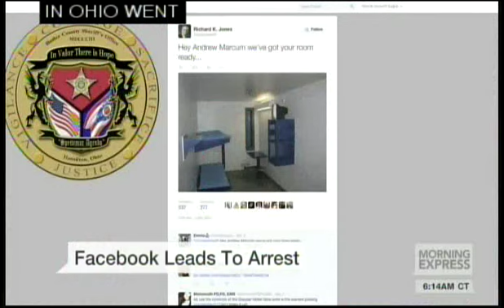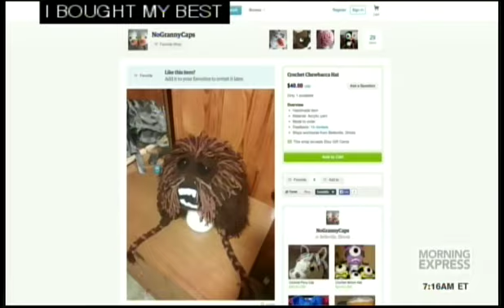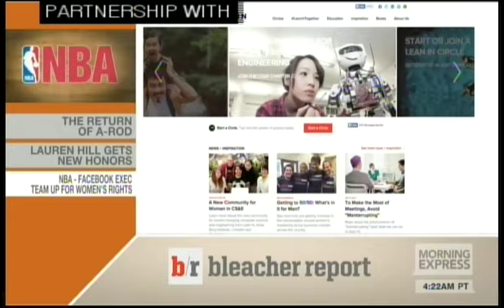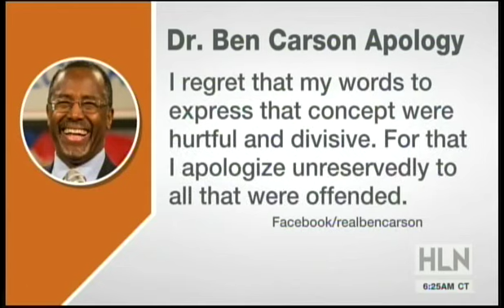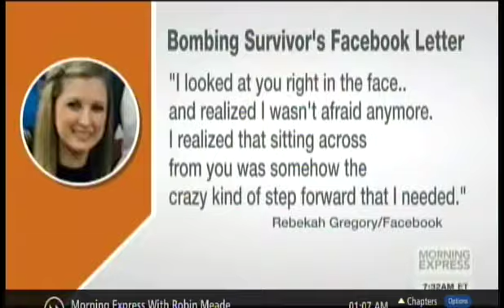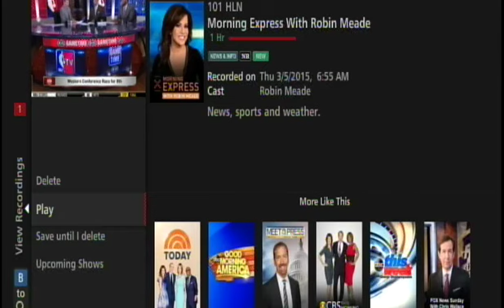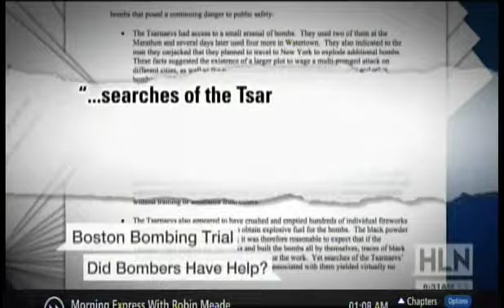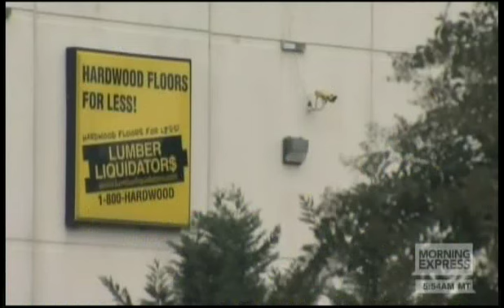Robin Meade in Fushia and Jennifer Westhoven in Black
Where are my Robin Meade fans at?